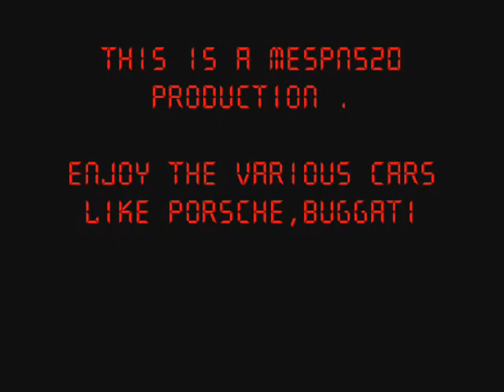Cool cars like Lamborghini,Mclaren F1,Buggati and more!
Cool cars!